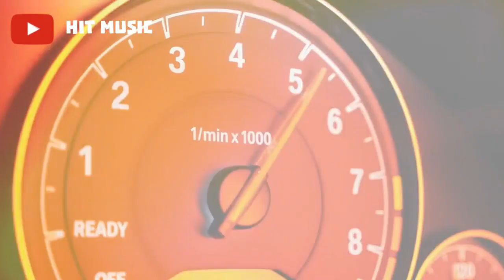Miyagi-Marlboro(Official music video)